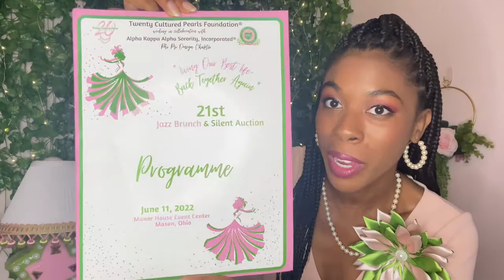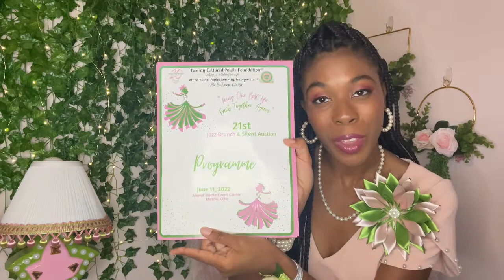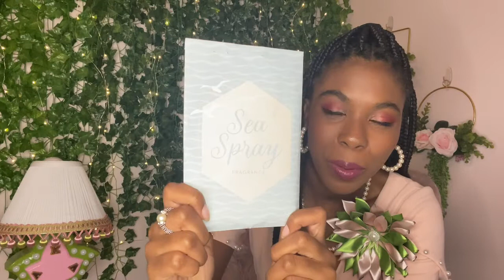AKA Phi Psi Omega - Jazz Brunch and Silent Auction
Yesterday I had the joy of going to the Phi Psi Omega Chapter’s Jazz Brunch and Silent Auction. I gave greetings as the International Second Vice-President of Alpha Kappa Alpha Sorority, Incorporated. Then I enjoyed food, dancing, and watching the fashion show from New Attitude Boutique! 💗💚